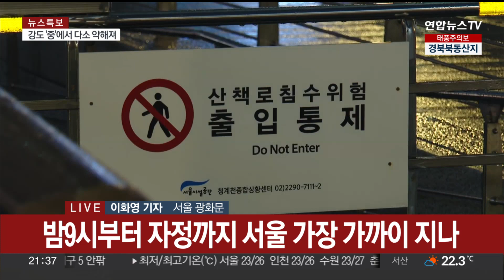태풍 카눈 서울 가까워져…비바람은 잦아들어 / 연합뉴스TV (YonhapnewsTV)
태풍 카눈 서울 가까워져…비바람은 잦아들어

[앵커]

태풍 카눈이 수도권으로 근접하고 있습니다.

앞으로 자정까지 서울을 가장 가깝게 지날 걸로 보이는데요.

다만 세력은 다소 약화했다고 하는데요.

서울 광화문 광장에 나가있는 취재기자 연결해 보겠습니다.

이화영 기자.

[기자]

네, 태풍 카눈은 서울과 계속 가까워지고 있는데요.

밤 8시 기준 서울과 태풍 중심의 거리는 60km입니다.

현재는 비가 조금은 잦아든 모습인데요,

다만, 기상청은 내일(11일) 오전까지 수도권과 강원도를 중심으로 매우 강하고 많은 비가 내리겠다고 예보했습니다.

서울은 오늘 오전 9시를 기준으로 태풍주의보가 발효됐는데요.

오후 5시 30분 기준 시간당 10~20mm의 비가 내리고 있습니다.

서울 동작구는 81mm가량의 비가 내렸고, 중구 기준으로 최대순간풍속은 초속 21.6m에 이르렀습니다.

앞으로 중부지방을 중심으로 최대순간풍속 초속 20m에 달하는 강풍이 분다고 하니 계속 유의해서 보셔야겠습니다.

지금까진 우선 노원구와 광진구 등에서 나무가 쓰러지는 정도의 피해가 발생해 안전조치를 마친 상황입니다.

[앵커]

세력이 약화했다고 해도 오늘 밤 동안 서울은 경계를 늦출 수 없겠는데요.

대비는 어떻습니까?

[기자]

네, 오늘 자정까지 카눈은 서울을 가장 가까이 지난다는 예보가 이어져 우선 시민들은 일찍 귀가한 걸로 보이는데요.

거리에도 오가는 시민들이 크게 많지는 않은 상황입니다.

서울시는 오늘(10일) 퇴근시간대 대중교통 집중배차 시간대를 평소보다 30분 늘려 8시 반까지 운행 횟수를 늘렸습니다.

우선 지하철 1호선부터 9호선, 신림선 등은 모두 정상 운행되고 있으며 15회 더 운행했습니다.

또 서울시는 24시간 비상대응체계를 유지하고 있는데요.

현재는 도로를 통제하고 있진 않지만, 물이 불어나는 상황에 대비해 27개 전체 하천을 통제하고 있습니다.

또 앞으로도 위험지역을 순찰하고 기상정보를 계속해서 모니터링한다는 방침입니다.

카눈은 현재 시속 23km 속도로 계속 북상하고 있는데요.

비바람이 잦아들긴 했지만, 기상 상황 살펴보면서 피해 없도록 조심하시기 바랍니다.